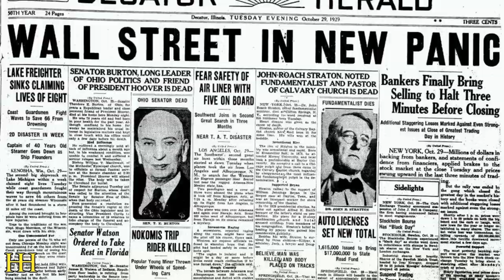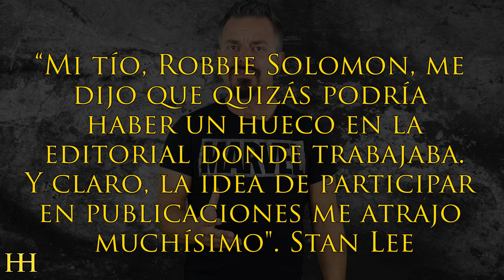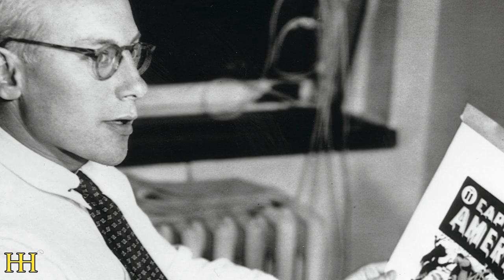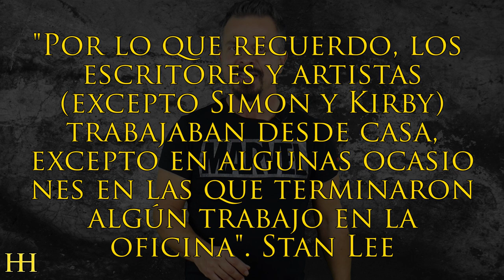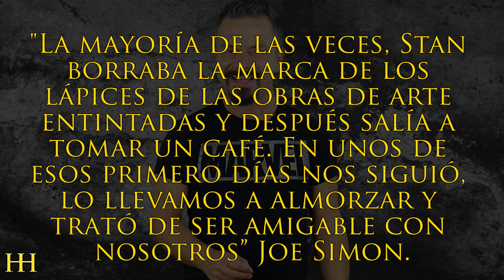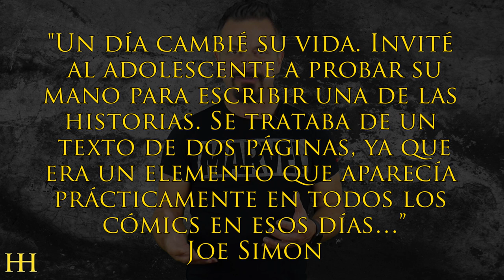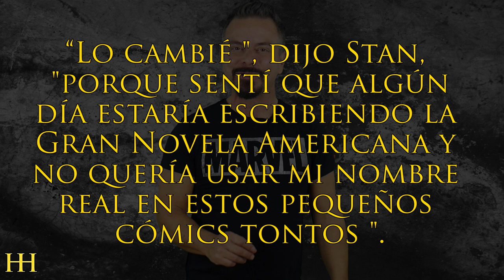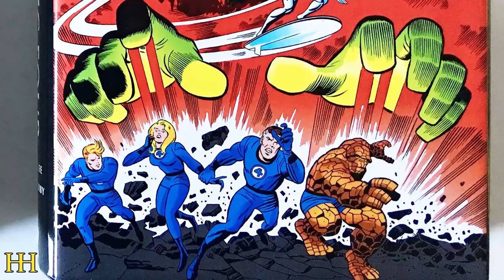¿Cómo STANLEY LIEBER se convirtió en STAN LEE? con Strip Marvel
Hoy vamos a hablar de un personaje que aparecerá, sin lugar a dudad, en los libros de historia dentro de unos años. Y es que, el personaje del que vamos a hablar ha tenido una importancia suprema en nuestra cultura popular. Hoy hablaremos de Stan Lee…  Una pequeña biografia de Stan Lee junto a mi hermano Dani Lagi, creador del canal de YouTube Strip Marvel y que tiene más de 500.000 suscriptores… Así que estad atentos...

Bueno… ¿Queréis saber más sobre este creativo americano? Acompáñanos.

𝓜𝓾𝓬𝓱𝓪𝓼 𝓰𝓻𝓪𝓬𝓲𝓪𝓼